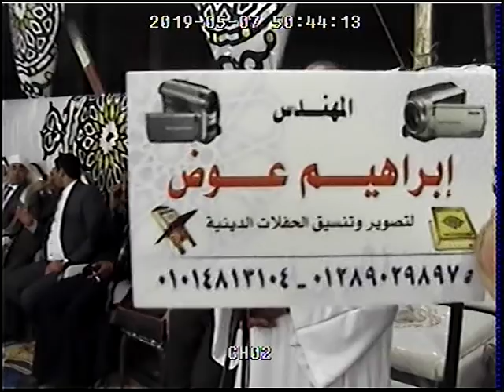👍جديد💯 قلبك هيرفرف وانت تستمع إلى هذه التلاوه💔💔 برما 💯 طنطا👍عبدالناصرحرك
Qari sheikh Dr abdelnasser harak is reciting at Egypt...

لو وصفنا تلاوات القارئ الشيخ د عبدالناصر حرك فسنجدها أروع التلاوات تلاوة ستأخدك الى عالم آخر تذوق حلاوة القرآن الكريم بحفلاته القرآنية تلاوة رهيبة تلاوة مجمعة تهتز لها القلوب اسمع الشيخ حرك بحفل زفاف واسمع ختام عجیب و جنون جماهيري اثناء تلاوتة شاهد حلاوة القرآن مبکیة خاشعة تلاوة جمیلة تحرك الايمان في القلوب من روائع حرك شاهد تلاوات تفوق الوصف أجمل ما قرأ ختامات عالميه وتلاوة إلاعجازية التى بحث عنها الكثير الله اكبر عليك يا شيخ عبدالناصر حرك @ مستحيل @ ما هذا الجمال اجمل قراءة للقران الكريم قارئ العالم الأول تلاوة أسطورية يبدع ويتجلى في ليلة قرآنية وبجودة اصليه من اجمل ما قرأ بیات اروع الختامات ❊ ختام ليلة قرآنية أجمل ليالي روعة إبداع غير عادي ❊ ليالى قرآنية كاملة ❊ HD عزاءات العمد واللواءات ورجال الاعمال اسمع الشيخ حرك روعه بقصار السور Harak TV اسمع اجمل تلاوة للقران الكريم بصوت الشيخ حرك بكاء المصلين ابکت صوت يبكي الحجر WATCH THIS VIDEOS ON YOUTUBE IT VERY GOOD VIDEOS FOR QARI HARAK : Quran Tilawat beautiful recitation 2018 by Shaikh Dr abdul-nasir Harak Quran Recitation by Shaikh Dr abdul-nasir Harak - Amazing Quran Recitation NEW | beautiful Quran recitation | heart soothing voice Best Quran Recitation in the World 2017 Emotional Recitation |Heart Soothing by Qari DR Harak Best Quran Recitation | The Month Of Ramadan | Heart Soothing by Qari Shaikh Dr abdul-nasir Harak Most Beautiful Quran Recitation  Beat Insomnia & peace of mind & discover Islam By This Recitation 2018 Quran Tilawat beautiful recitation 2017 by Shaikh Dr abdul-nasir Harak Quran Recitation Really Beautiful & Heart Touching Crying By Qari Shaikh Dr abdul-nasir Harak The Most Emotional & Soft Quran Recitation | Heart Soothing By Eygption Qari Shaikh Dr Abdul-nasir Harak the most beautiful Quran Recitation|| Heart Touching || Really Beautiful and Heart trembling Quran recitation Heart Touching beautiful and Amazing Quran Recitation by By Eygption Qari Shaikh Dr Abdul-nasir Harak For Contacts Dial - TEL - WHATSAPP - IMO - 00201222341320 Beautiful voice : Eygption Qari Shaikh Dr Abdul-nasir Harak | heart soothing voice 2017 AMAZING RECITATION! Eygption Qari Shaikh Dr Abdul-nasir Harak ?? The Most Emotional & Soft Quran Recitation |  Soothingby Qari Shaikh Dr Abdul-nasir Harak انتظروا المزيد من تلاوات الشيخ حرك ان شاء الله

01.Surah Al-Fatihah
02.Surah Al-Baqarah
03.Surah Al-imran
04.Surah An-Nisa
05.Surah Al-Ma'idah
06.Surah Al- An'am
07.Surah Al- A`raf
08.Surah Al-Anfal
09.Surah At-Tawbah
10.Surah Yunus
11.Surah Hud
12.Surah Yusuf
13.Surah Ar-Ra`d
14.Surah Ibrahim
15.Surah Al-Hijr
16.Surah An-Nahl
17.Surah Al-'Isra
18.Surah Al-Kahf
19.Surah Maryam
20.Surah Taha
21.Surah Al-'Anbya'
22.Surah Al-Haj
23.Surah Al-Mu'minun
24.Surah An-Nur
25.Surah Al-Furqan
26.Surah Ash-Shu`ara
27.Surah An-Naml
28.Surah Al-Qasas
29.Surah Al-`Ankabut
30.Surah Ar-Rum
31.Surah Luqman
32.Surah As-Sajdah
33.Surah Al-'Ahzab
34.Surah Saba'
35.Surah Fatir
36.Surah Ya-Sin
37.Surah As-Saffat
38.Surah Sad
39.Surah Az-Zumar
40.Surah Ghafir
41.Surah Fussilat
42.Surah Ash-Shuraa
43.Surah Az-Zukhruf
44.Surah Ad-Dukhan
45.Surah Al-Jathiyah
46.Surah Al-'Ahqaf
47.Surah Muhammad
48.Surah Al-Fath
49.Surah Al-Hujurat
50.Surah Qaf
51.Surah Adh-Dhariyat
52.Surah At-Tur
53.Surah An-Najm
54.Surah Al-Qamar
55.Surah Ar-Rahman
56.Surah Al-Waqi`ah
57.Surah Al-Hadid
58.Surah Al-Mujadila
59.Surah Al-Hashr
60.Surah Al-Mumtahanah
61.Surah As-Saf
62.Surah Al-Jumu`ah
63.Surah Al-Munafiqun
64.Surah At-Taghabun
65.Surah At-Talaq
66.Surah At-Tahrim
67.Surah Al-Mulk
68.Surah Al-Qalam
69.Surah Al-Haqqah
70.Surah Al-Ma`arij
71.Surah Nuh
72.Surah Al-Jinn
73.Surah Al-Muzzammil
74 Surah Al-Muddaththir
75.Surah Al-Qiyamah
76.Surah Al-'Insan
77.Surah Al-Mursalat
78.Surah An-Naba'
79.Surah An-Nazi'aat
80.Surah Abasa
81.Surah At-Takwir
82.Surah Al-Infitaar